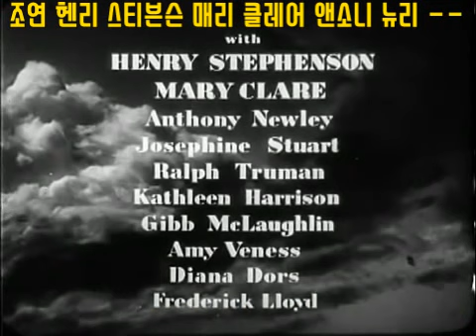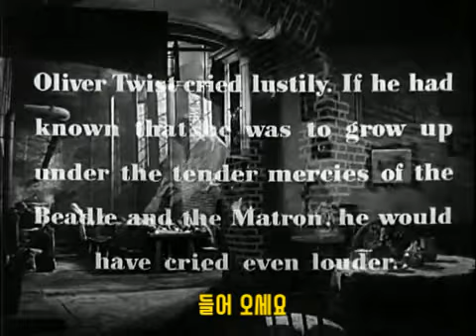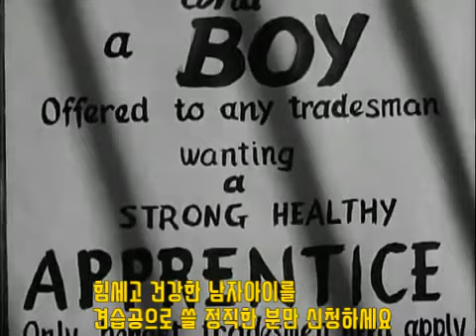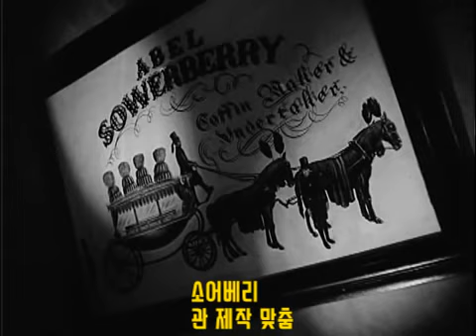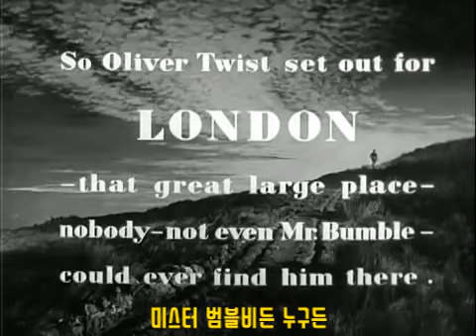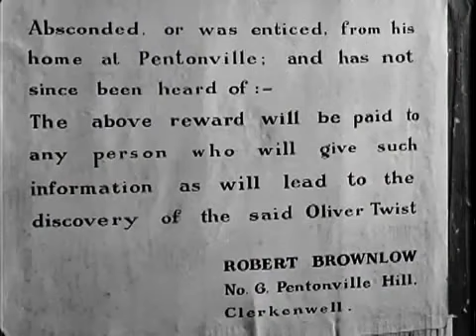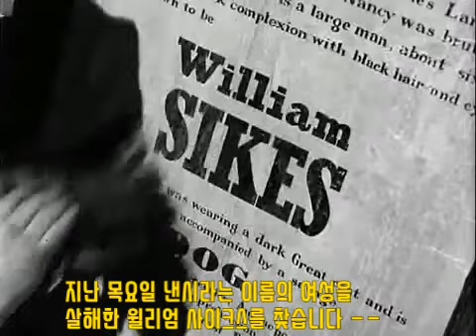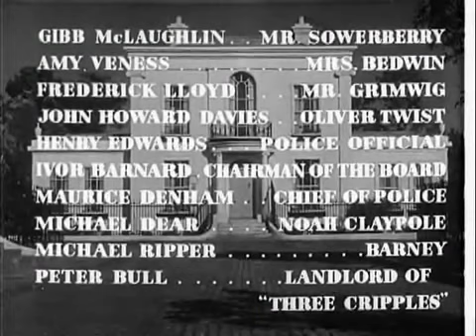올리버 트위스트 1948 고전 흑백 수작 한글 자막 Oliver Twist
고전 흑백 영화 수작 찰스 딕킨스 원작 올리버 트위스트
Oliver Twist (1948)

개봉일: 1951년 7월 (미국)
상영시간: 1시간 56분
감독: David Lean
주연: 로버트 뉴튼, 알렉 기네스, 케이 월시

(For what we are about to receive
may the Lord make us thankful. Amen.)
It's all over,
Mrs. Thingummy.
The old story.
No wedding ring, I see.
Good night.
Pray come in, sir.
Thank you, ma'am.
- May I?
- Ahhh.
This is indeed a pleasure, sir.
Now, you mustn't be faint
at what I'm going to say.
You've had a long walk,
or I wouldn't mention it.
Will you take a little drop
of something, Mr. Bumble?
- Not a drop.
- Just a little drop...
with a little hot water
and a lump of sugar.
- I'll not deceive you, Mr. B. (중략 omission) It only remains for me to tell you
that neither of you...
will ever be employed
in a position of trust again.
You may go.
Fool!
I hope, sir, that this unfortunate
little circumstance...
will not deprive me
of my parochial office.
Indeed it will, and think
yourself well off besides.
It was all Mrs. Bumble.
She would do it.
That is no excuse. You were present
at the sale of the locket,
and indeed are the more guilty
of the two in the eye of the law,
for the law supposes that your wife
acts under your direction.
If the law supposes that,
then the law is a ass, a idiot.
If that's the eye of the law,
then the law is a bachelor,
and the worst I wish the law is that
his eye may be opened by experience.
My experience!
It's Charlie.
- It's all up!
- What's the matter?
They've got scouts
out everywhere!
Now, what's the news?
They've nabbed Monks.
And Sikes?
What about him?
They say he'll be took tonight.
They're looking for his dog.
Fool.
Come here, will ya?
There.
Take him away.
The dog!
Follow the dog!
Follow the dog!
It's the dog!
They've got his dog!
Don't leave us in the dark.
Who is it?
What are you gonna do? Sell me or
let me lie here till the hunt's over?
We're in this together,
Fagin. Lock up.
Get me a drink.
Get me a drink, will ya?
Young 'un!
Blast you!
Can't you say something?
Don't you know me, Dodger?
Don't come near me.
I'm not afraid of 'im!
If they come here,
I'll give him up, I will!
You'll what?
- Come here!
- Get back.
- What?
- They're here.
Get that table here.
Help! Help! Help!
He's here! Help!
In the king's name!
I'm going out over the roof.
I'll cheat you yet!
Young 'un,
you're coming with me.
Get me a rope.
Come here!
Heave!
Heave!
Heave!
Heave!
Don't go without me, Bill!
Heave!
Heave!
Strike them all dead.
What right have you
to butcher me?
Keep close to me, young 'un.
Fagin! Fagin!
They've got Fagin!
Round the stack!
Get on.
Sikes!
Give me the rope!
Get that rope round!
Fifty pounds for the man
who rescues the boy.
Get it round there!
Help!
Help!
We've got the boy, sir.
They've got the boy!
He's come back, sir.
I knew he would.